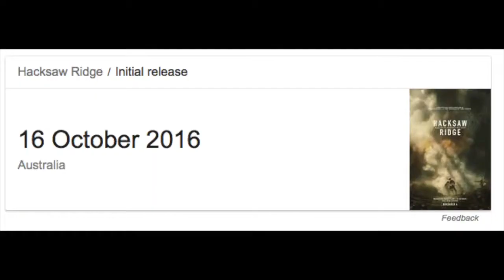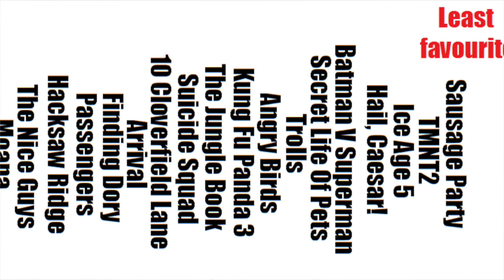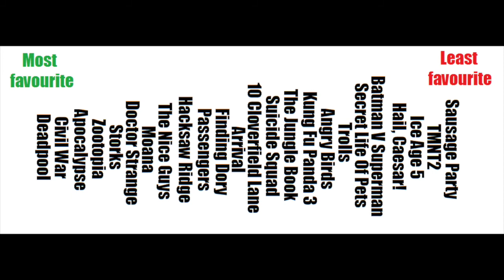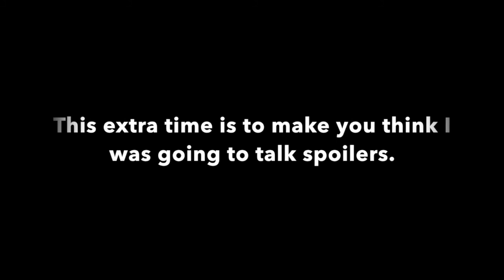Hacksaw Ridge - Lester's 2016 Movies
Oh boy.